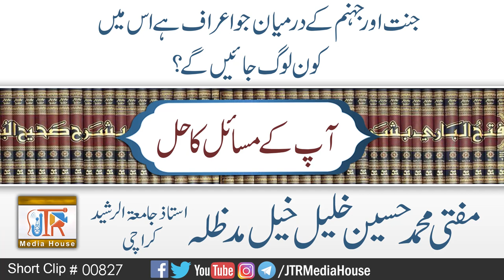Jannat Aur Jahannam Ke Darmian Jo Aaraf He Us Main Kon Log Jain Ge ?| Jamia-Tur-Rasheed Pakistan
جنت اور جہنم کے درمیان جو اعراف ہے اس میں کون لوگ جائیں گے؟
Mufti Muhammad Hussain Khaleel Khail Sahib